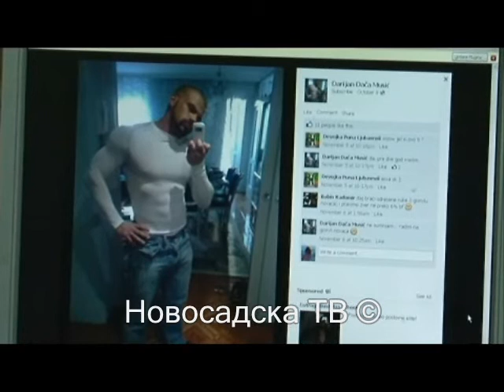uhapšen osumnjičeni za ubistvo na Limanu